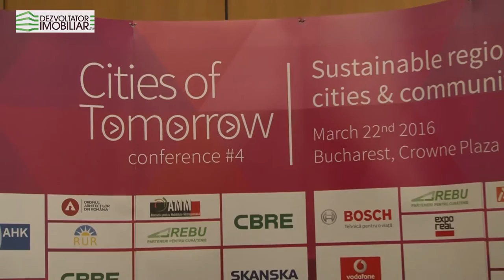Interviu Dr. Radu Merica - Camera de Comert si Industrie Romano-Germana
Portalul de Case si Apartamente Noi in cadrul conferintei Cities of Tomorrow #4